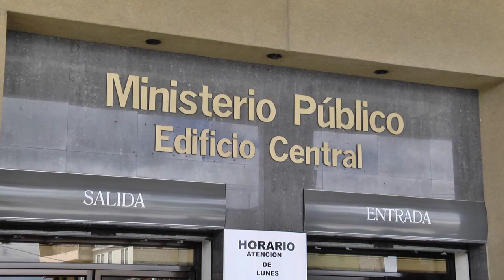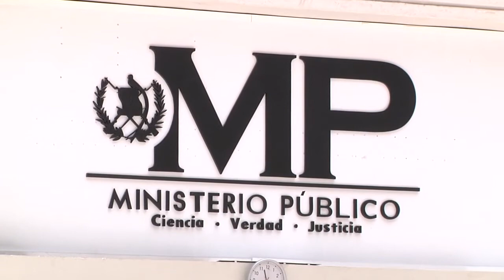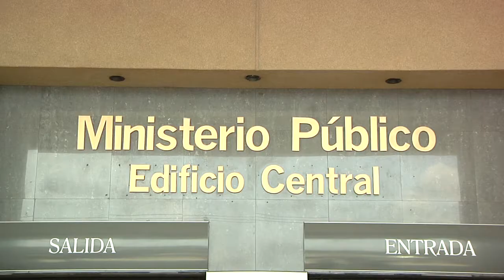Presunción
El debido proceso no es más que las garantías que el sistema de justicia establece para evitar que una persona inocente sea condenada por un crimen que no cometió.